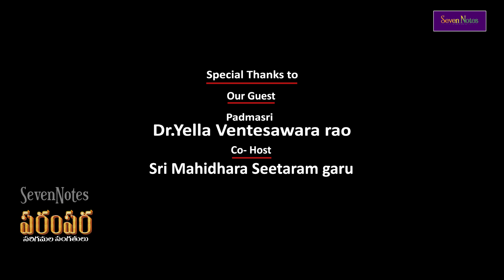Parampara-Sarigamala Sangathulu | Yella Venkateswara Rao| Episode3| 2/3| Carnatic Music| Seven Notes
Welcome to Parampara – Sarigamala Sangathulu, a talk show where the magic of music comes alive!
Join us for an exhilarating talk with the renowned Indian classical musician and percussionist, Sri Yella Venkateswara Rao.
With our charismatic host Maninagaraj Talluri discover the inspirations, challenges, and triumphs that have shaped musical journey of Sri Yella Venkateswara Rao.